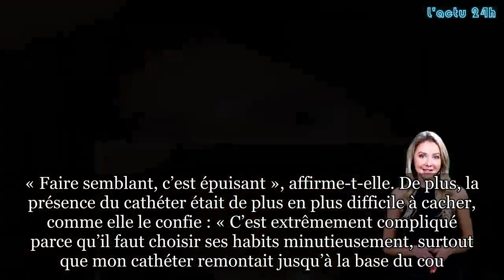Agathe Auproux en rémission après son cancer, comment elle a évacué ses idées noires